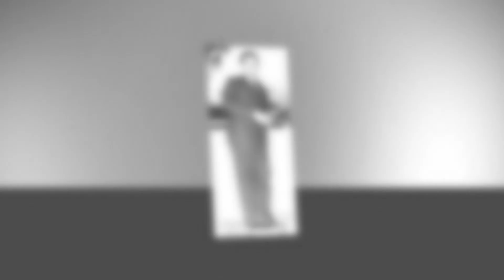'Dil Hi Bujha Hua Ho Gane Ko Sunkar Kyu K L Sehgal Ho gaye Hairan